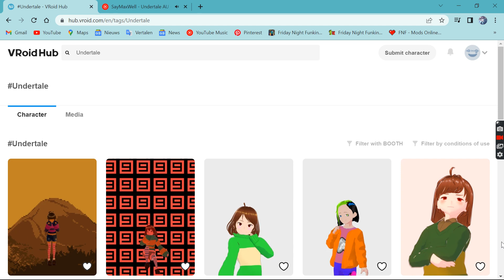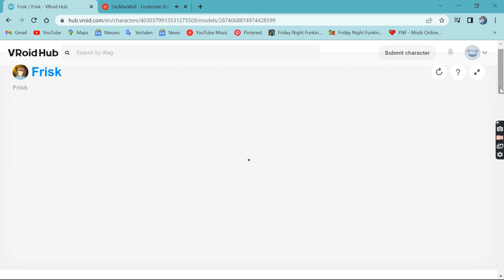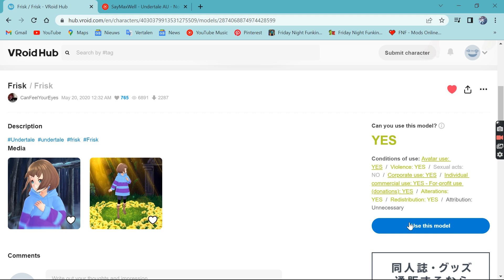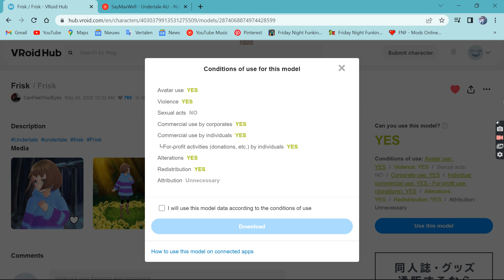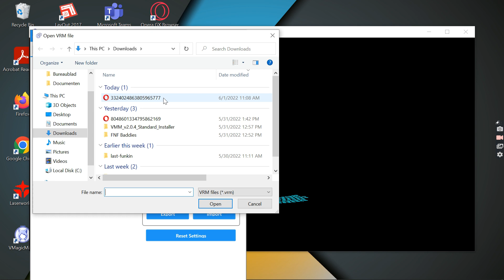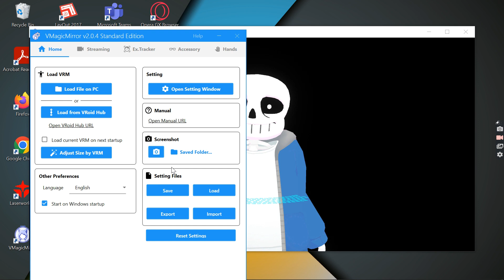How to download Frisk model on Vroid hub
it's lagging XD